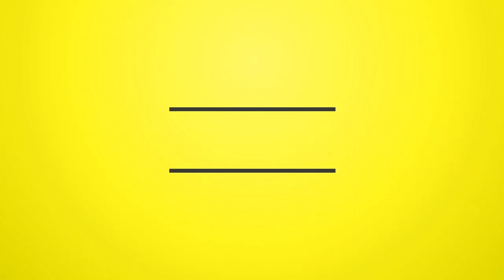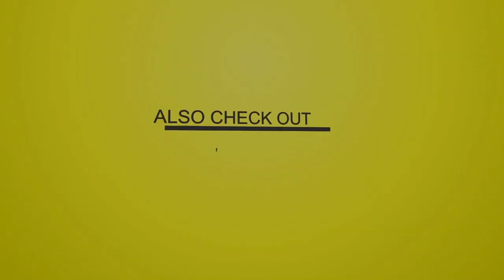Lutan Fyah - Thank You Jah [My Favorite DJ Riddim]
Lutan Fyah - Thank You Jah [My Favorite DJ Riddim] © Giddimani Records - House Of Riddim - EMPIRE

Latest Features !